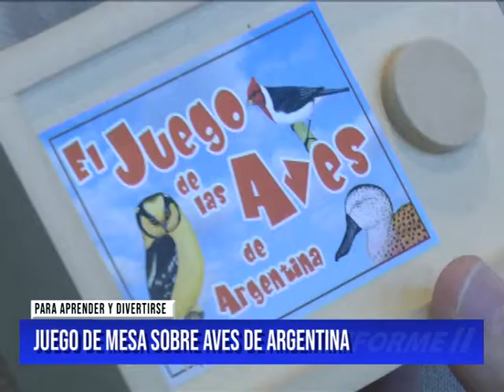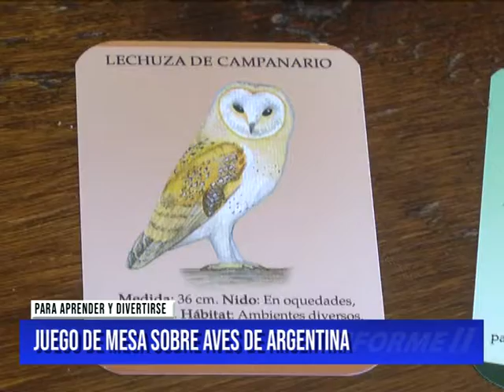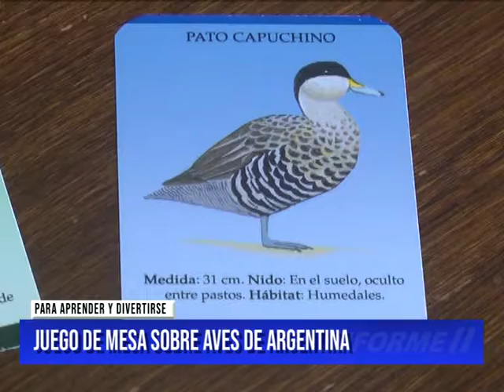JUEGO DE MESA SOBRE AVES DE ARGENTINA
PARA APRENDER Y DIVERTIRSE